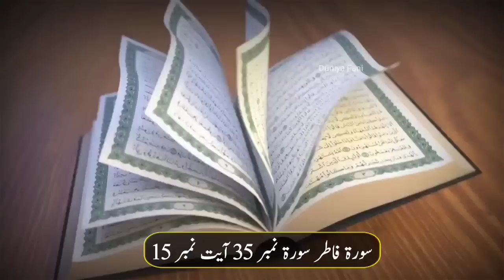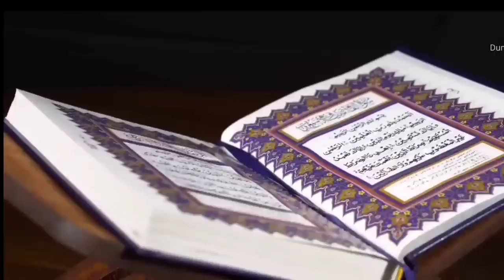Exposed Of Zakir Jaffar Jatoi | Hazrat Ali Ko Allah Or Nabiyo Se Afzal Khne Wla Kazzab | Duniya Fani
1)This Video Has No Negative Impact On The Original Works (It Would Actually Be Positive For Them)
2)This Video Is Also For Teaching Pur